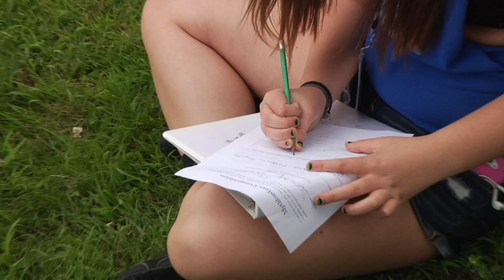Roller Coaster Camp at Clarkson University Sharpens Teens' STEM Skills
More than 100 junior-high and high-school students took part in Clarkson University's annual week-long Roller Coaster Camp where they honed their STEM (science, technology, engineering and mathematics) skills. The participants were organized into companies and tasked with designing an original model of a functioning roller coaster.

The hands-on camp activities provided students with an opportunity to learn 21st century skills, such as problem-solving, teamwork, and computer literacy. The camp also included a day-long trip to Six Flags Great Escape in Lake George, N.Y., to research and collect data on real roller coasters. The visit to the amusement park provides a real-life biometric data collection and analysis opportunity. There was also a presentation by Frank Hardick, a roller coaster engineer who designed many of the rides at the park, including reconstructing the wooden roller coaster, The Comet.

The camp concludes with a showcase day for family, friends, and teachers to see what the students have achieved over the week. This day includes additional roller coaster challenges and an awards ceremony.

The camp is sponsored by the Clarkson University IMPETUS (Integrated Math and Physics for Entry into Undergraduate STEM disciplines) Program, which is funded through a New York State STEP (Science & Technology Entrance Program) grant. In its eighth year, the camp is supported by the Clarkson Office of Educational Partnerships and St. Lawrence-Lewis BOCES.